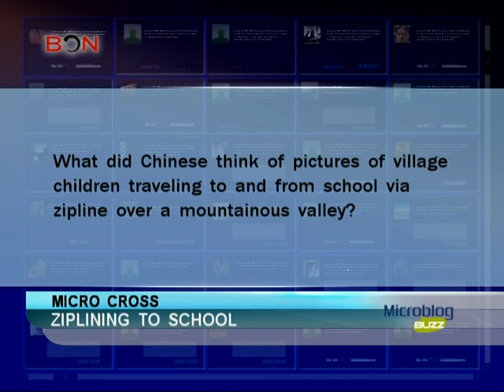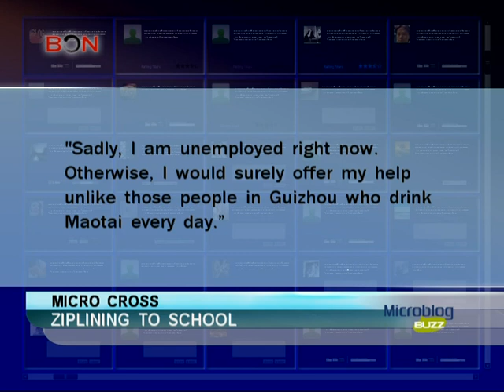Ziplining to school-Microblog Buzz April 25-BONTV